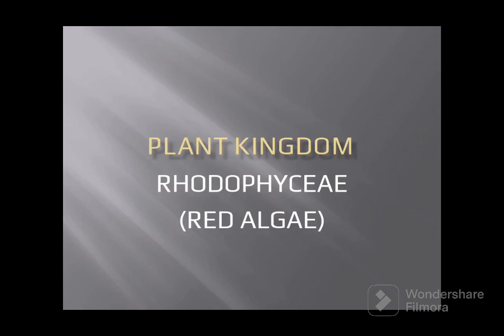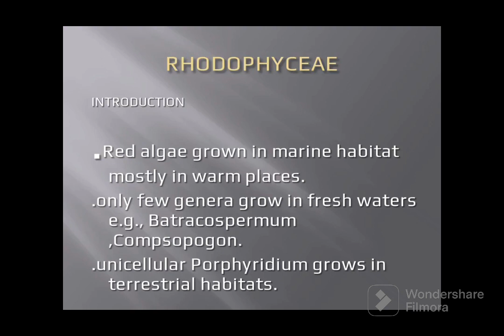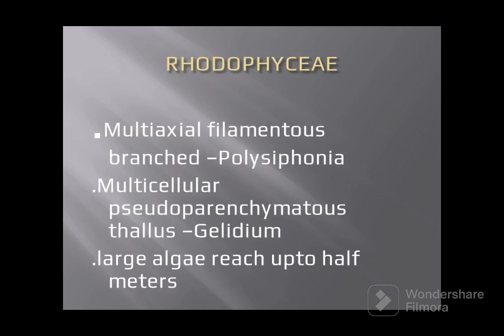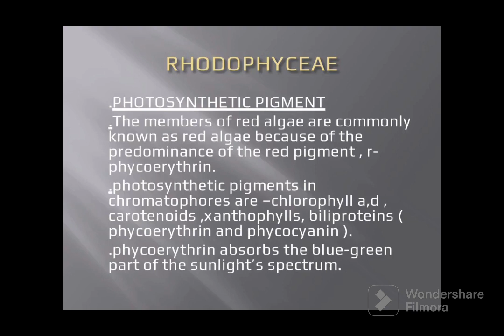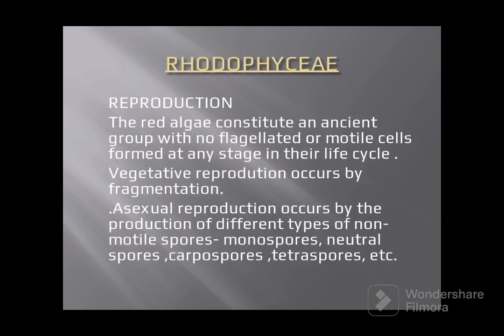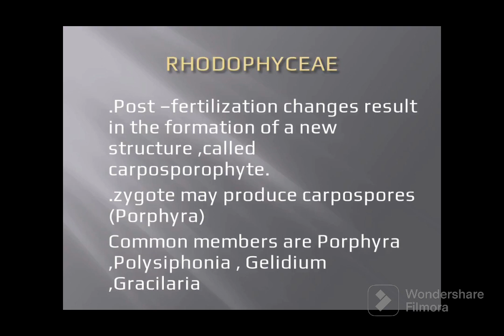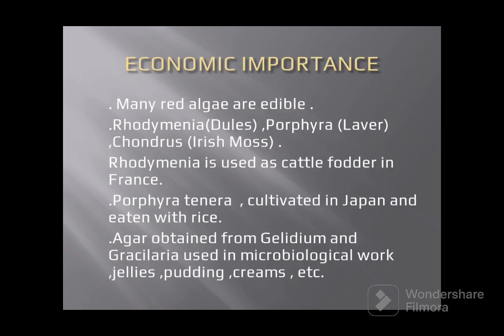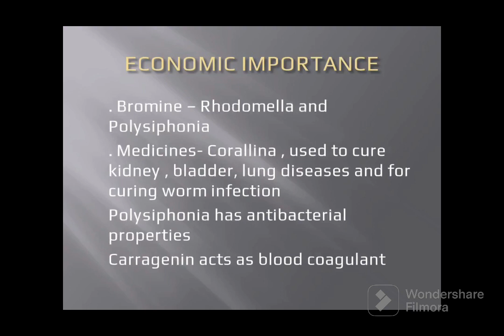PLANT KINGDOM ALGAE (RHODOPHYCEAE) CHAPTER 3 CLASS 11TH FOR BOARD, NEET AND COMPETITIVE EXAMS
RHODOPHYCEAE
INTRODUCTION
PHOTOSYNTHETIC PIGMENT
STORED FOOD MATERIAL
REPRODUCTION
ALTERNATION OF GENERATION
ECONOMIC IMPORTANTANCE